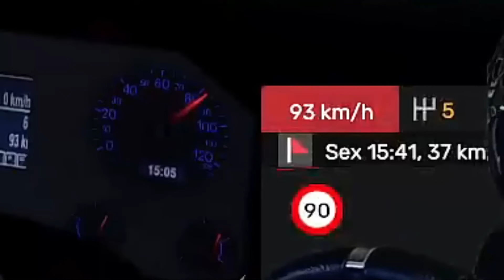O CLIENTE DEIXOU EU ACELERAR O BOB CONSTELLATION - Vida de Caminhoneiro #175 - Euro Truck 2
Está pronto um dos Bob Constellation que veio para a empresa para realizar a montagem e o cliente deixou eu acelerar fazendo uma viagem do Atacadão para a Leroy Merlin.